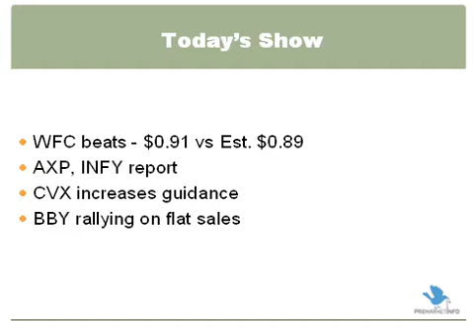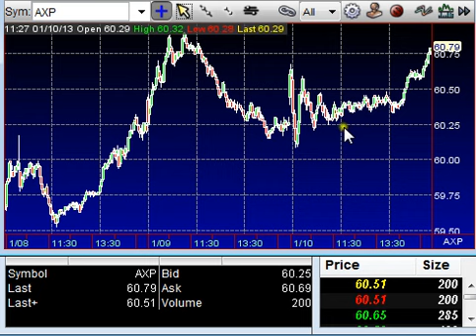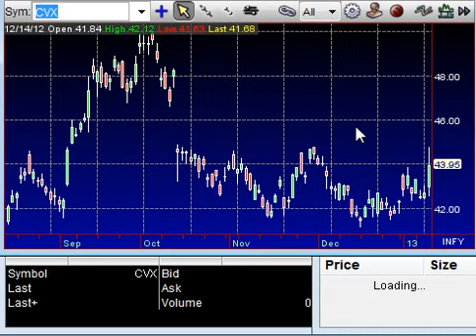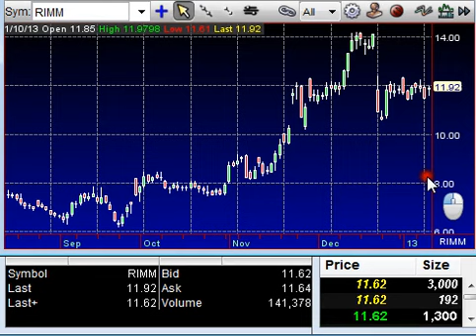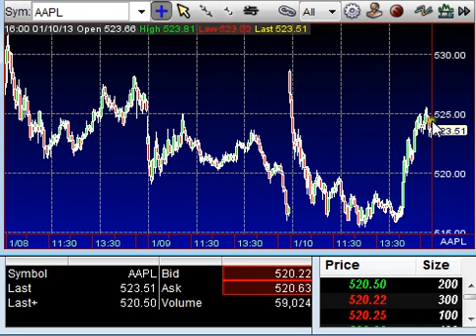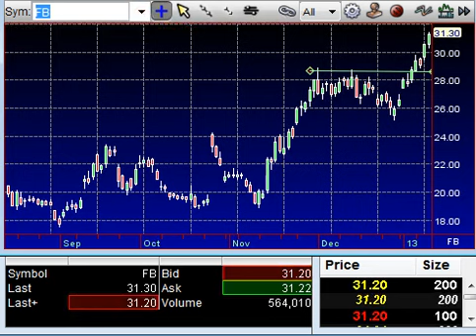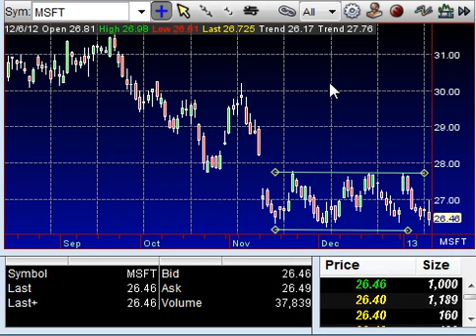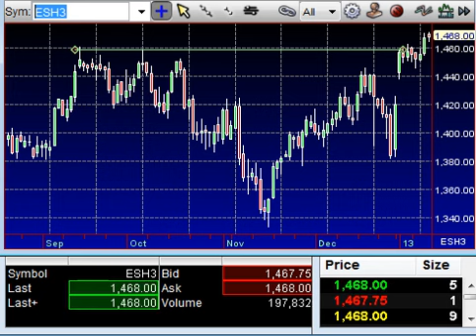January 11th - Premarket Stock Talk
WFC, AXP report.  BBY rallies.  AAPL continues to find support in 515 handle.